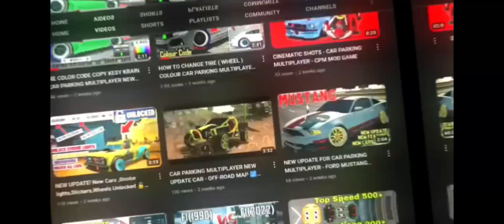Car X Drift Racing 2 mod Gameplay 🎮 Unlimited Money 🤑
100% Save Livery Skin‼️Car X Drift Racing 2 New Update v1.27.1 Unlimited Money & Cash

Car x Drift Racing 2 v1.27.1 New Update Mod Apk Download - Car X Drift Racing 2

‼️IGNORE ‼️

Car X Drift Racing 2 mod apk unlimited money
Car x drift racing 2 New Update Livery skin
how to skin save car x drift racing 2